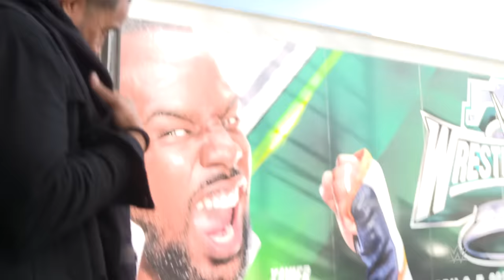The Usos’ dueling WrestleMania XL Vlog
Get a candid look at twin brothers Jimmy and Jey Uso in the emotional moments before and after their highly anticipated brother vs. brother match at WrestleMania XL.